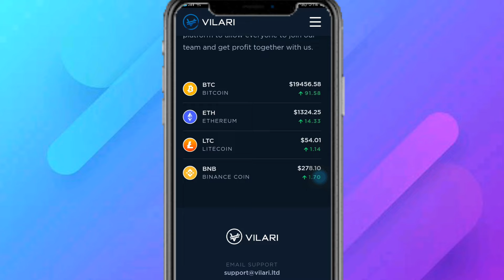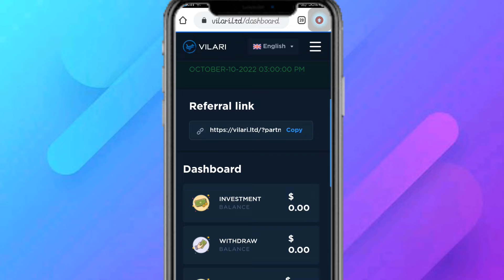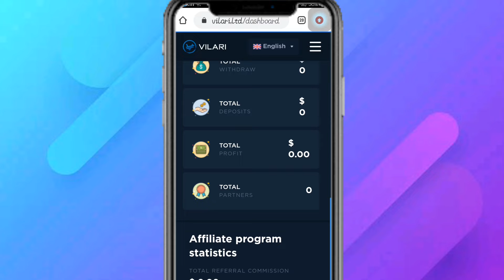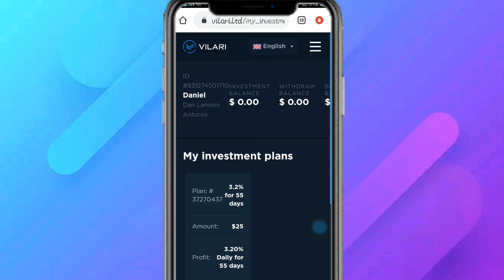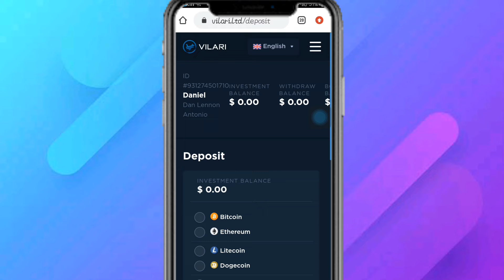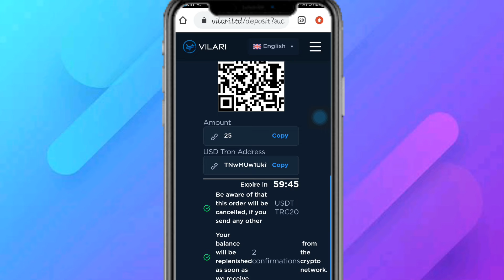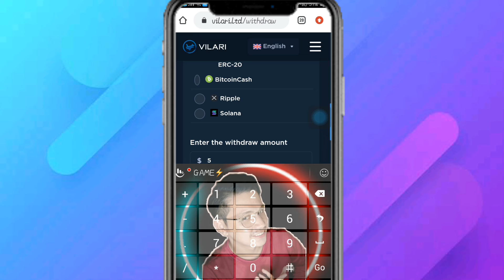LIBRENG $25 BONUS SIGN UP SA BAGONG PLATFORM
🔰 FREE $25 sign up Lang?

MORE EARNING APPS FOR FREE ▶

🔰INSTAGRAM : I'm on Instagram as @danlenon12.

🔰RELATED TOPIC :
earning app
,best self earning apps for android,online earning app